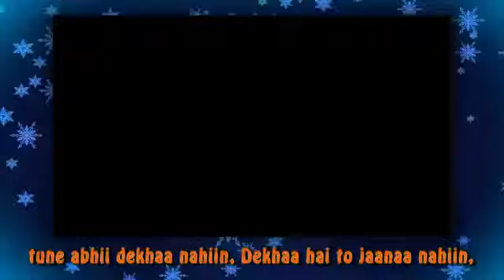Status tune abhi dekha nahi dekha hai to jana nahi